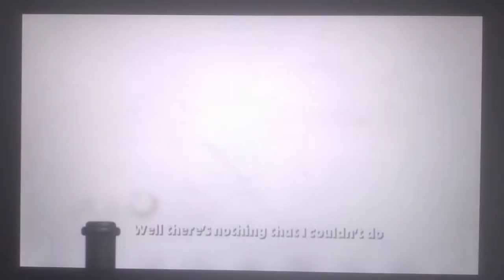Thomas & Friends we make a team together music video